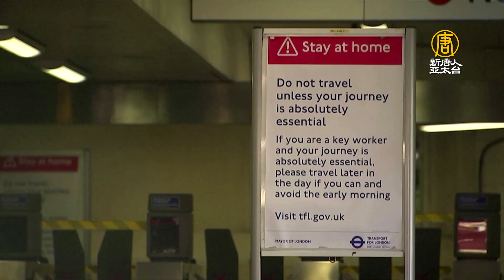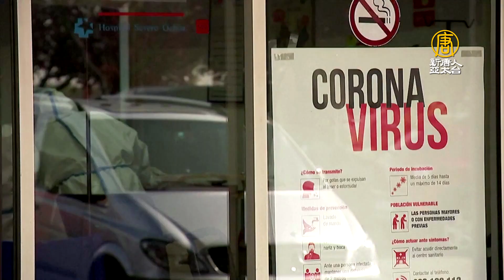全球超過220萬確診 日本呼籲調查世衛